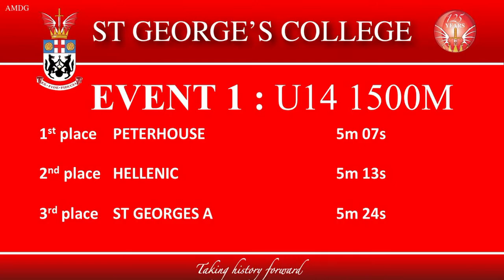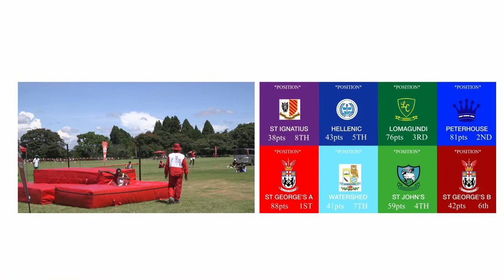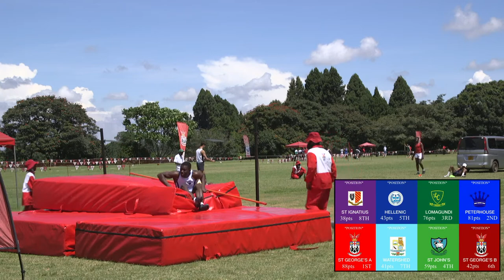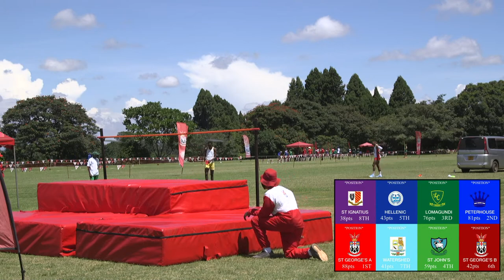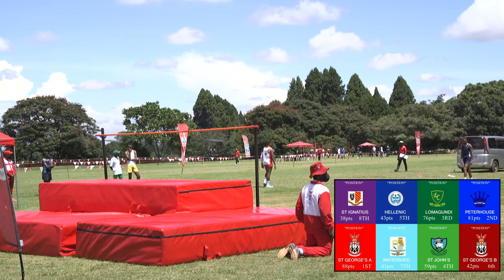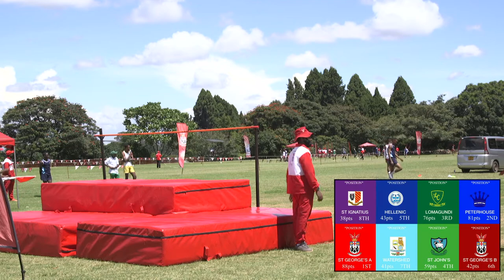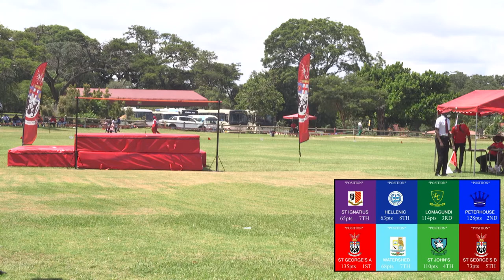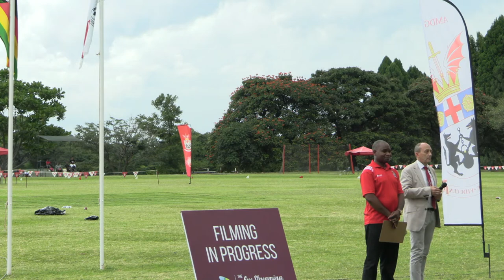Saint's Track and Field Invitational Athletics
The Live Streaming Company | Area 46 Productions

Broadcasting Live from St George's College Borrowdale Road, Harare, Zimbabwe at 08:30hrs.

Executive Producer - Joseph Bunga

Director - Clifford Munyayi
Graphics - Joseph Bunga
Live Switcher - Rebecca Bunga
Audio - Cassandra Bunga
Camera 1 -  Jordyn Mazivanhanga
Camera 2 -  Tapiwa Change
Camera 3 - Timothy Mutede
Camera 4 - Jared Bunga